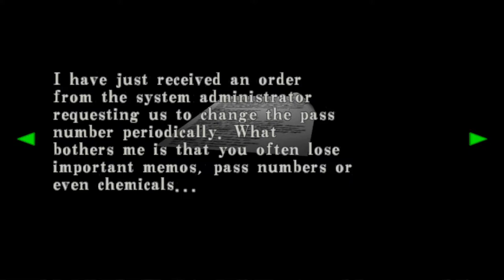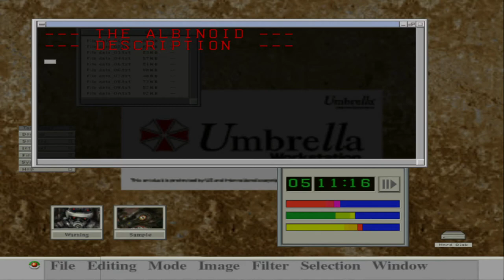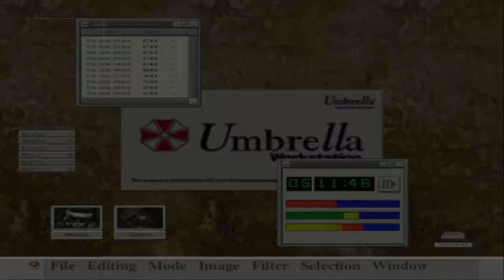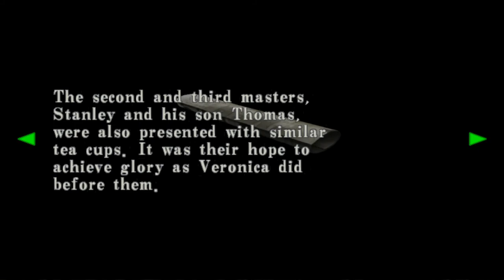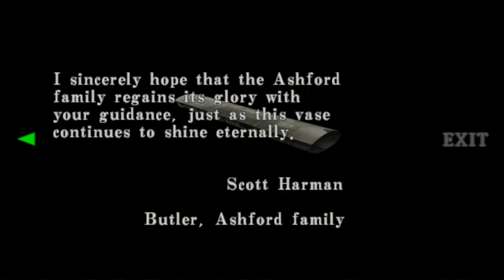Resident Evil: Code Veronica X - 02 MTF Hemostatic. SMGs for Steve, Army Proof, Paintings, Queen Ant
02 Claire #2 Training Facility
Bow Gun, Hemostatic. SMGs for Steve, Grenade Launcher, Army Proof, Paintings, Queen Ant